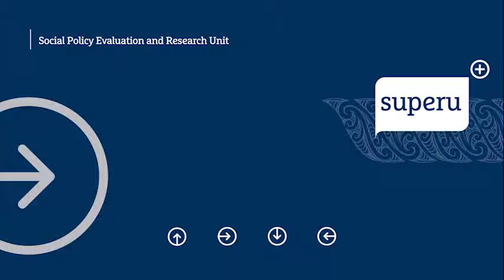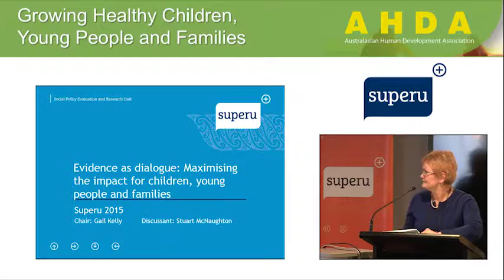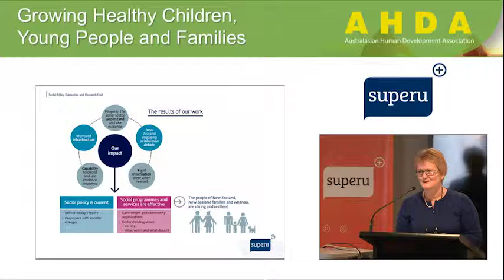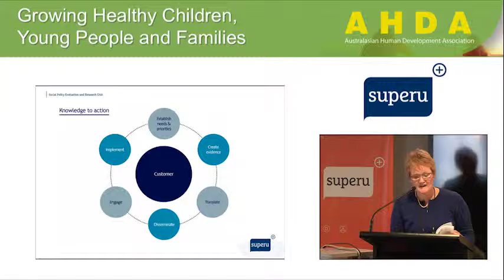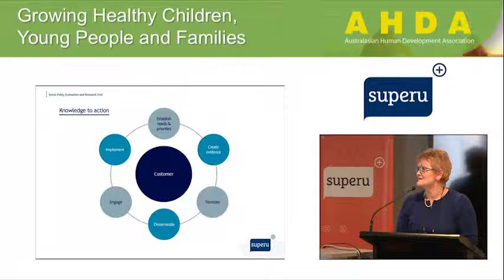19th AHDA Conference 2015: Evidence as dialogue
Chair: Gail Kelly, Superu Director Client Services and Sector Change

Superu was a sponsor of the 2015 'Growing healthy children, young people and families' ADHA 2015 Conference.

Chapters:
00:00 – Start
00:22 – Introduction
01:08 – Superu's role
05:12 – Superu's presentations